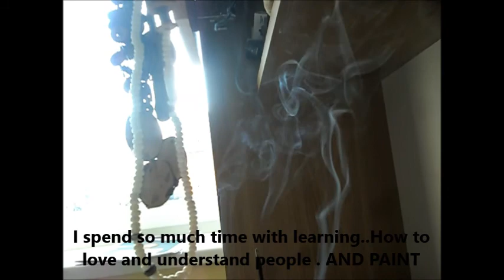The Best Video cena poroty